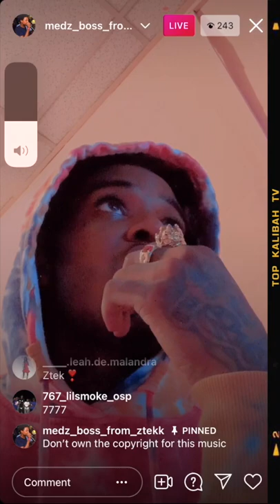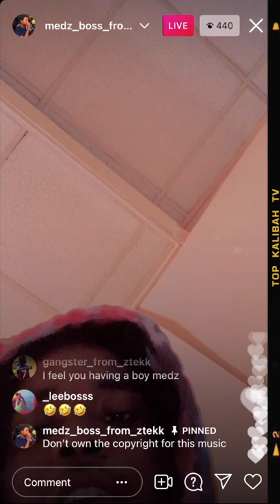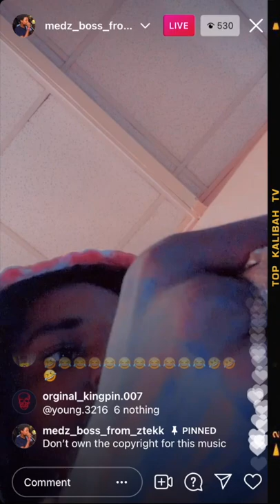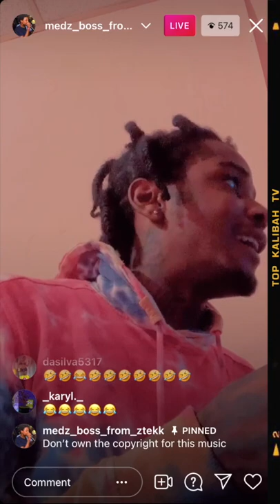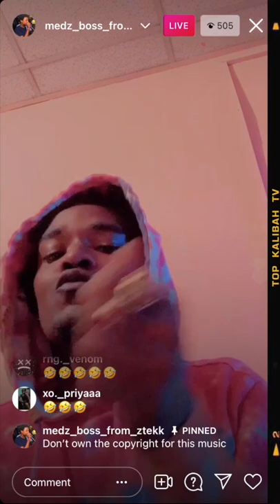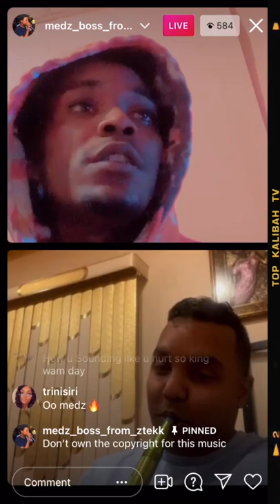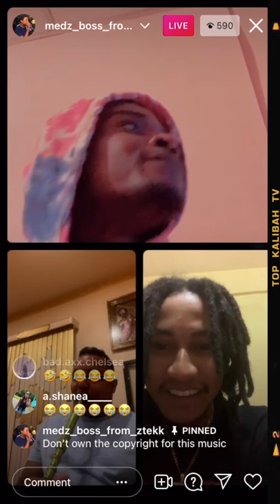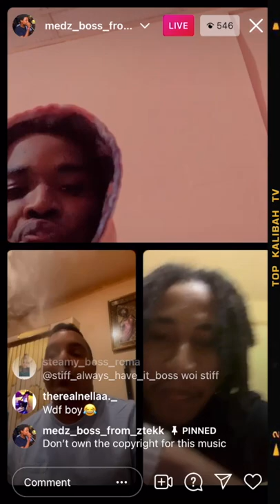MEDZ BOSS ADDRESSES HIS HATERS & OPPS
Medz Boss goes on live to address his haters and impersonators